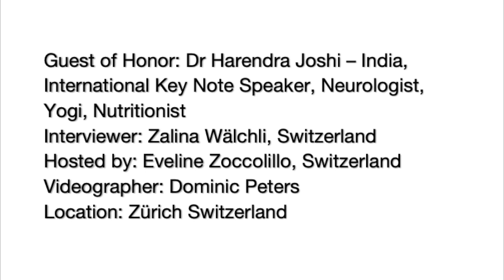Get Your Life Back On Track: Rediscover Your True Self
Are you ready to rediscover your true self and get your life back on track? Then this seminar is for you!

Get yourself inspired in interactive discussions with our guest of honor and key note speaker - Dr. Harendra Joshi